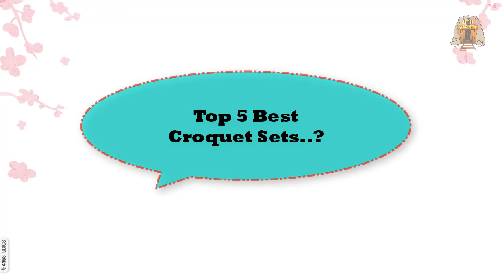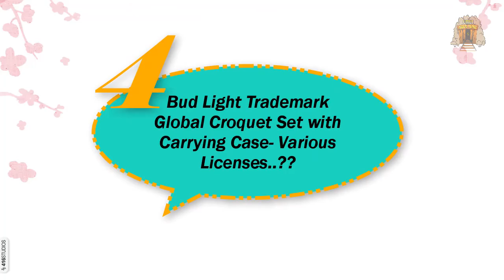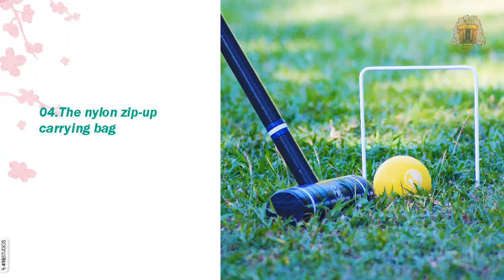Top 5 Best Croquet Sets For Indoor Outdoor Games - On The Market Of 2022 [Review]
Best Croquet Sets Croquet Sets featured in this video:
0:17 #1. Six-Player Deluxe Croquet Set with Wooden Mallets
0:48 #2. Baden Deluxe Series Croquet Set
1:24 #3. Franklin Sports 53001 Vintage Croquet Set
1:56 #4. Bud Light Trademark Global Croquet Set with Carrying Case- Various Licenses
2:30 #5. Harvil 6-Player Croquet Set for All Ages with Mallets, Balls, Stake Posts, Wickets, and Carrying Case